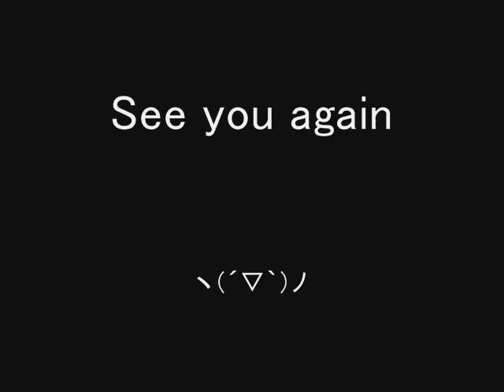Progressive Kawaii Factory "Zettai-Shonen" Artworks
1990～2009 my artworks. special thanks : "Highway star of glass heart" phot by Ryoichi Kubokawa. BGM : "四角い夜空のために" by Masato Sato.